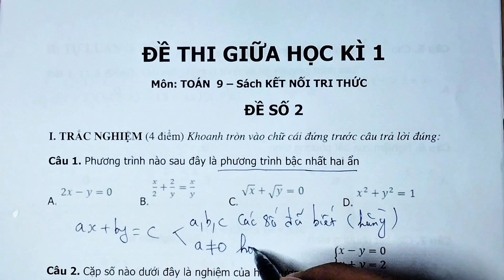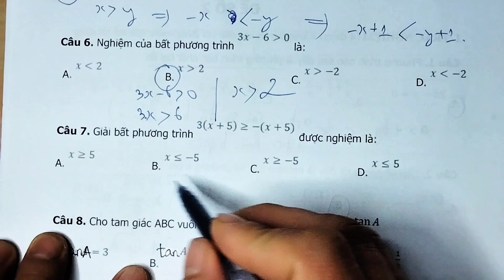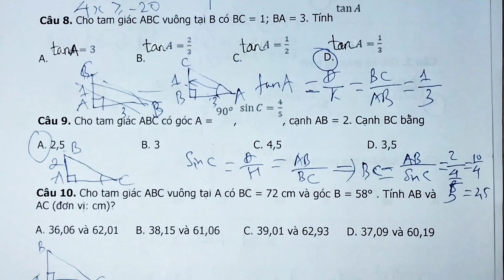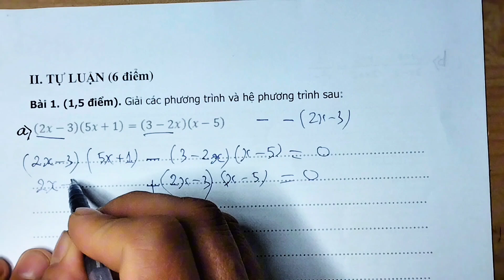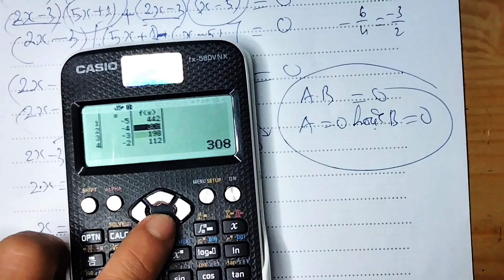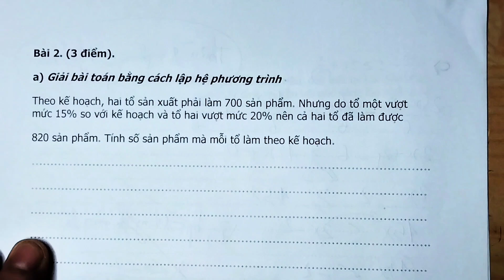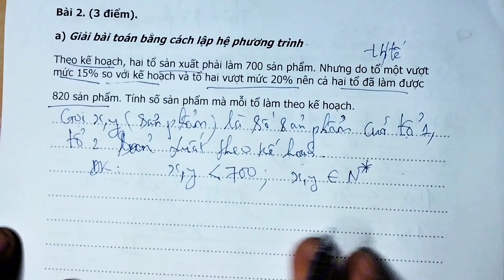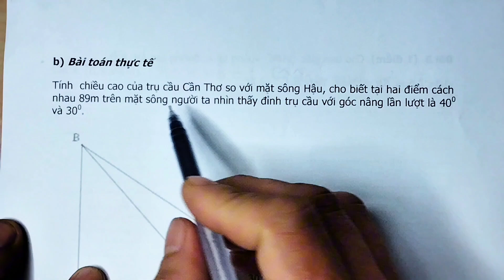Toán Lớp 9 | ĐỀ THI GIỮA KÌ 1 | Sách Kết Nối Tri Thức | Đề 2